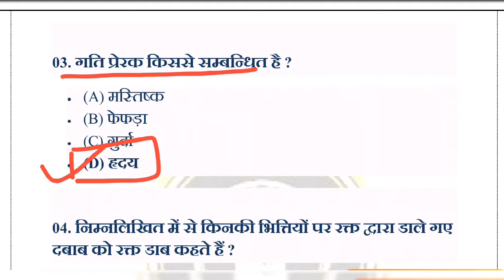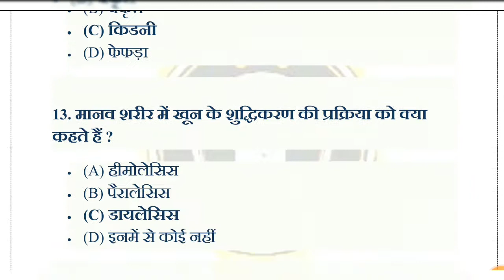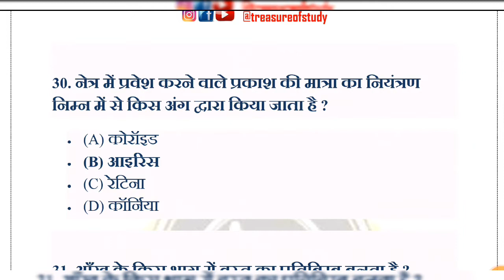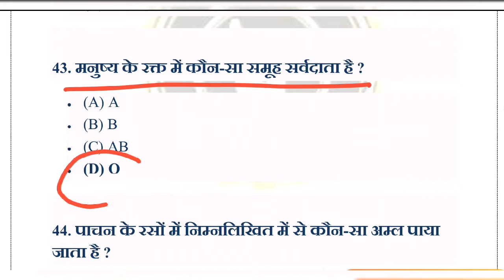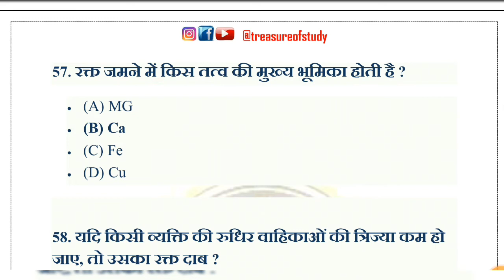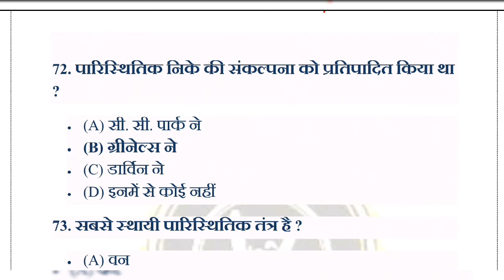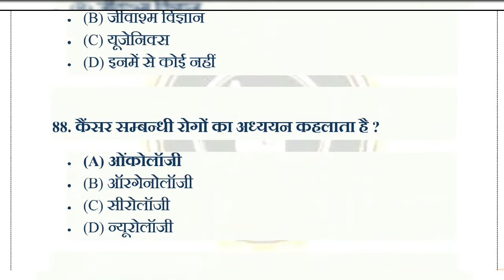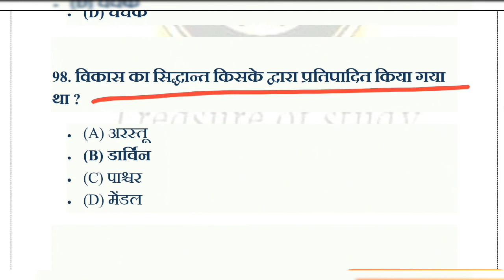Biology Part 2 for SSC | CGL | CPO | RAILWAY NTPC | GROUP D | & OTHER COMPITITIVE EXAMS | 2020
About this video:
 in this video we are discussing the next part of our biology MCQ's .in the previous part we have done 50 questions, this is part 2 and in this, we are going to do the 100 important questions. this video is very useful for all the aspirants who are preparing for competitive exams like Delhi police, up police, and other state govt. exams.

Or agr apka koi question ho to comment krke jarur bataye.

Dhanyawad.

Treasure Of Study